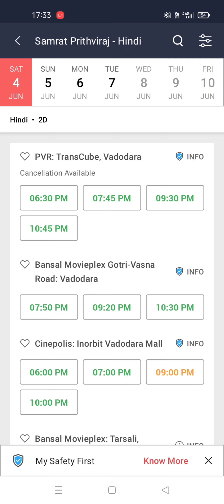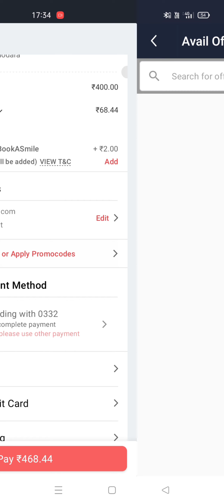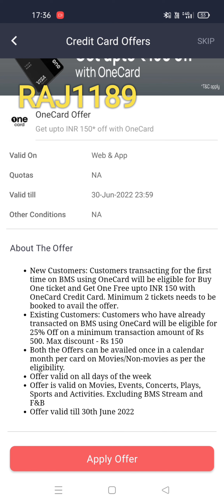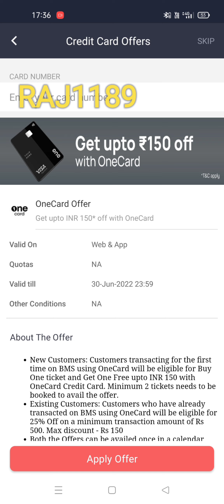बाय वन गेट वन ऑफर। one card offer on bookmshow. Onecard offer. Bookmshow offer.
One card joining code: RAJ1189